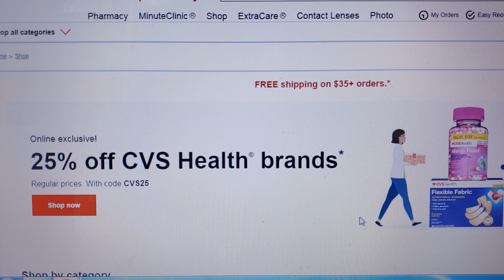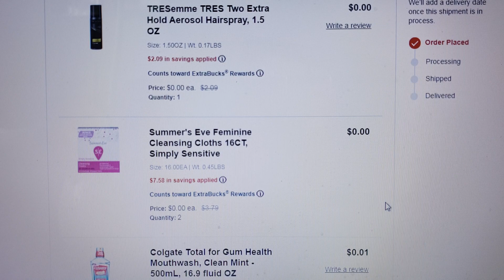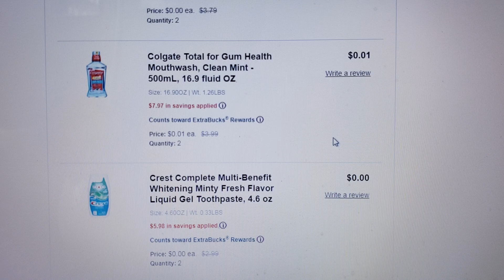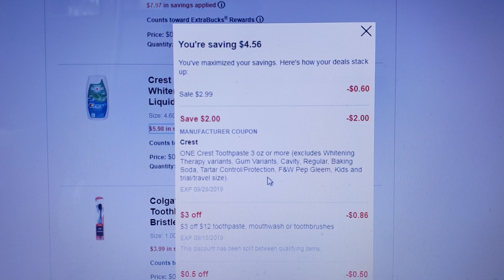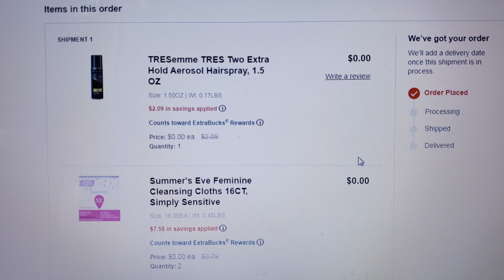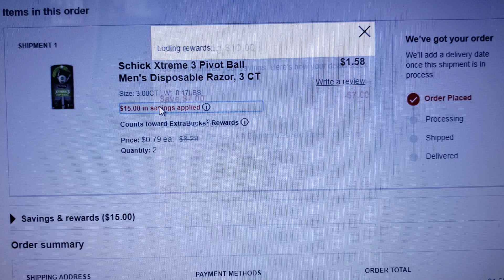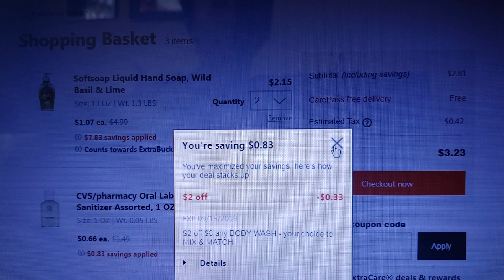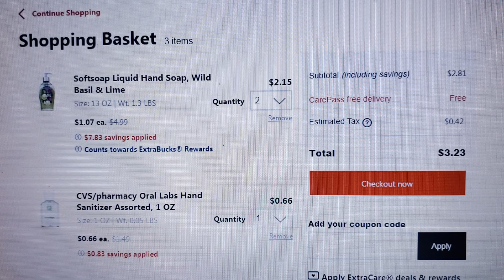CVS EN LINEA 9/15-9/21|Productos femeninos y mas|Randee Saves